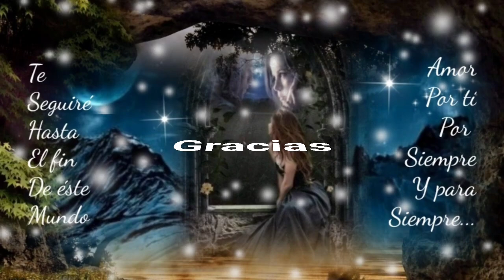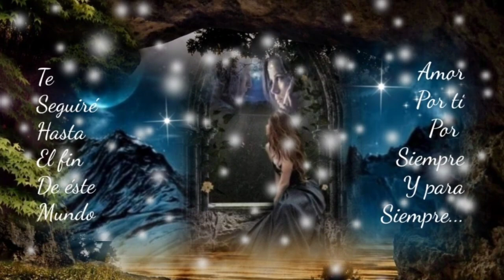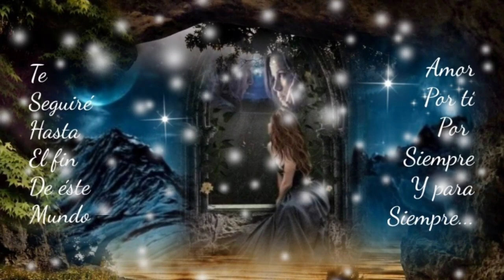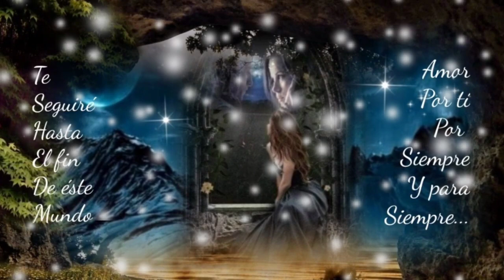NADA CAMBIARÁ MI AMOR POR TÍ AUNQUE EL CAMINO NO ES FÁCIL - GRUPO SAMURAY (serge djbcmx)